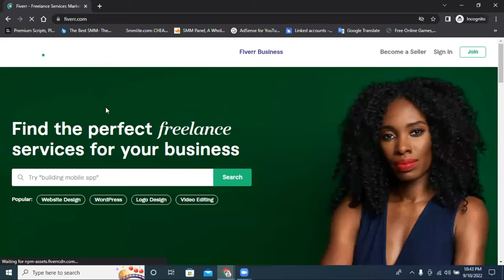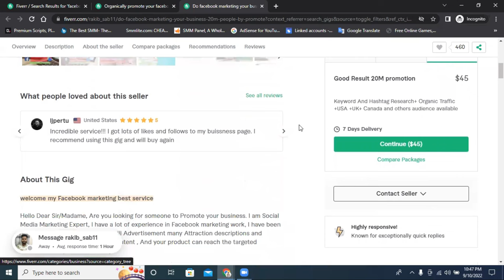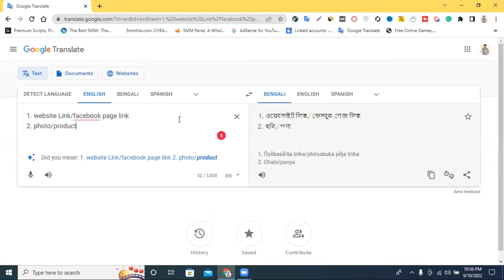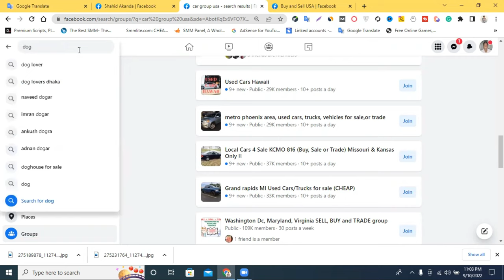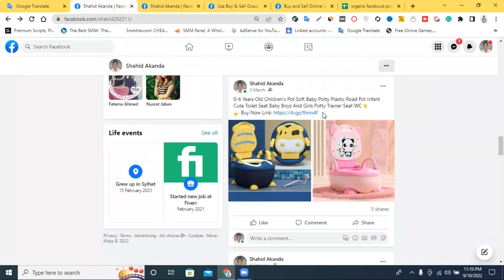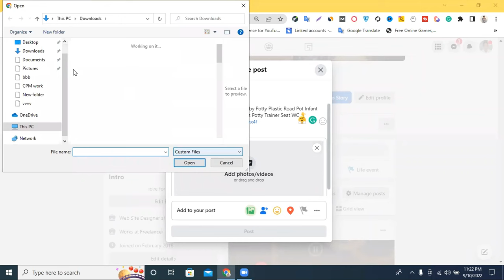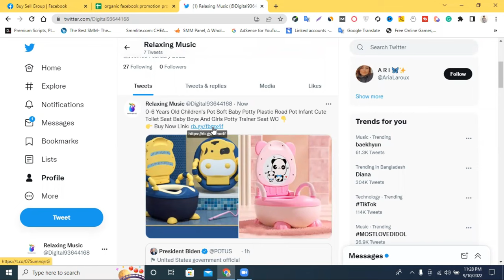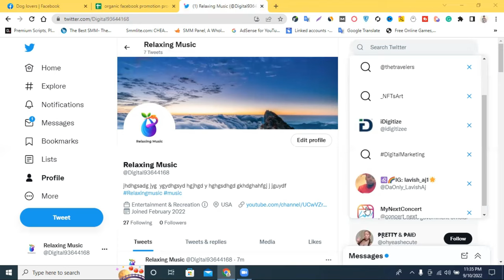Facebook Marketing And Promotion Bangla Tutorial | Freelancer Raju